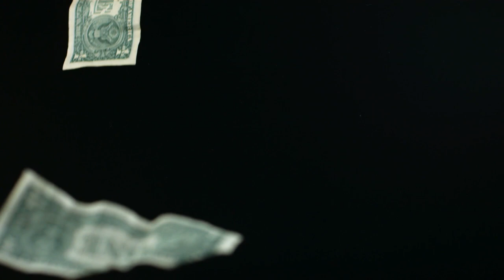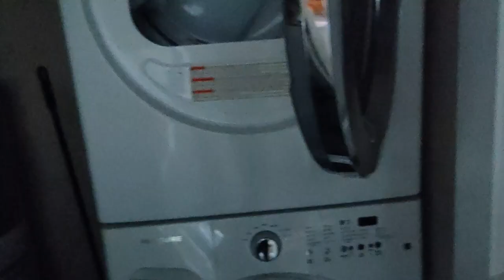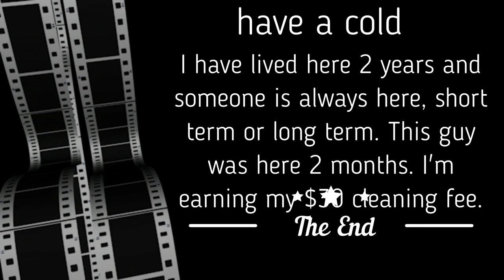Hosting an Airbnb can have it's rewards, this isn't one of those times.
Check out this Tool for creating  awesome content, Try for FREE!
This short video is a Pros & Cons look at Host an Airbnb. This is a Con.
Really my over all experience has been great 99% of the time. This is about the 1% of the time.

Sadly, if you leave a negative review you will probably suffer backlash or at the least folks will moan about having to pay a Cleaning fee. I charge a $30 cleaning for those that stay 2 nights or longer. This was after a guest stayed 2 months.